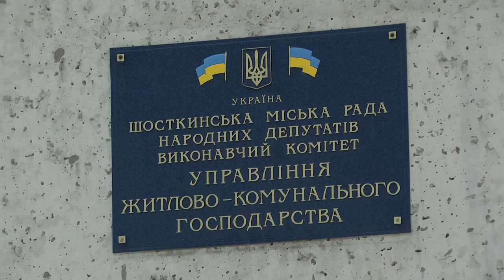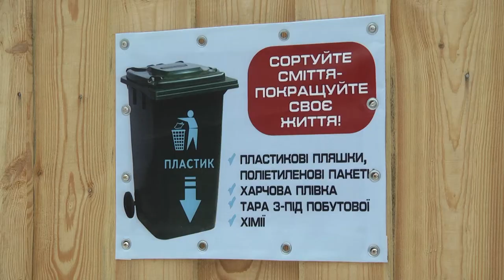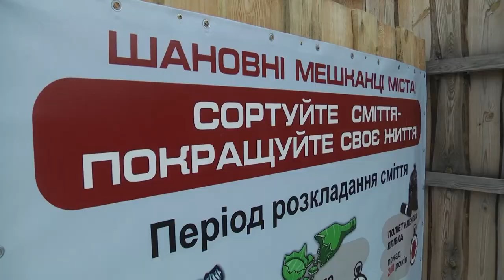У Шосткинській громаді планують сортувати сміття. 15.02.2022